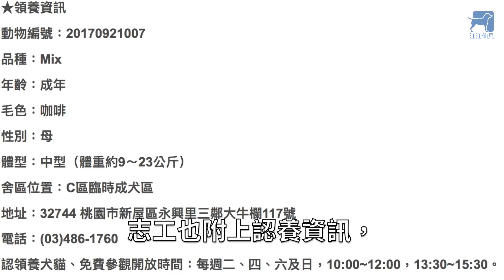「不能帶我走嗎？」浪浪一看到人就「努力伸手手」！志工鼻酸：誰能永遠溫暖地握住牠...【 汪汪仙貝 】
每一隻心碎流浪的狗狗，都渴望著一雙溫暖的手，能永遠握住自己不放...新屋收容所有一隻咖啡色浪浪，每次只要看到志工經過鐵籠，就會竭盡力氣從籠子裡伸出手，只為了觸碰人類，渴望愛與溫暖的模樣讓志工相當心疼，忍不住PO文寫下：「有沒有機會，讓牠可以握到一雙永遠溫暖牠的手. 」

Krys Talk has his take on Mendum’s original Drumstep banger ‘Stay With Me’

汪星人 寵物 動物 萌寵 毛孩 搞笑 小狗 毛小孩 犬 狗狗 寶寶 狗 狗狗 pets pet cute dog dogs 小孩 奴才 鏟屎官 動物家 汪汪仙貝 ettoday etnews